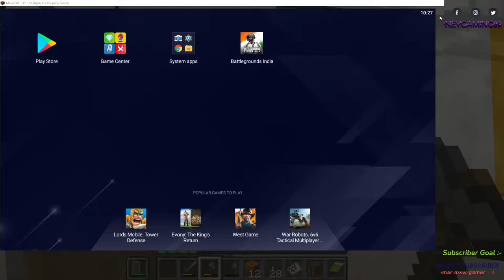🔴 Minecraft 1st Day💗|RONEY GAMING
We have provided the best quality products in reasonable price..
Hello Everyone, Roney here & I play on Emulator and Mobile .
I'm member of team VAJRAॐ
VAJRAॐRONEY
VAJRAॐHITMAN
VAJRAॐNANSA

RONEY GAMIN
Hello everyone our server is more about RONEY Gaming
:point_down: This is what we have :point_down:
:⭐: We have 700+ members :two_men_holding_hands:
:⭐: Friendly environment :couple_with_heart:
:⭐: Active staff :guardsman:
:⭐: Many other fun bots
:⭐: Music channel :musical_score::notes:
:⭐: Pubg channels & voice channels
:⭐: We organised   tournaments every month
:⭐: Best players will get exciting prizes
:⭐: Mentions : @everyone and @here
:⭐: If need any help contact @Roney Gaming owne
:⭐: What are you waiting for join our server :star:

►Respect Moderators.

Motherboard: gigabyte b360 gaming
Cabinet: Corsair SPEC 05 Mid Tower Red LED (Black)
Power Supply: Corsair VS550 550W  (Black)
RAM: G.SKILL Ripjaws  16GB DDR4 3000 MHz
Ram: Corsair Vengeance 8GB  DDR4 3000MHz Gaming
HDD: 1TB Western Digital
WD Green 240GB M.2 2280 Internal SSD (WDS240G1G0B)
Monitor : Philips
Internet Speed: 20 Mbps Up & Down
Headset: Razer Electra Digital Gaming and Music Headset
Keyboard and Mouse: Zebronics Transformer Combo (Black)
Mouse Pad: Razer Firefly Hard Gaming Mouse Mat (Clear)